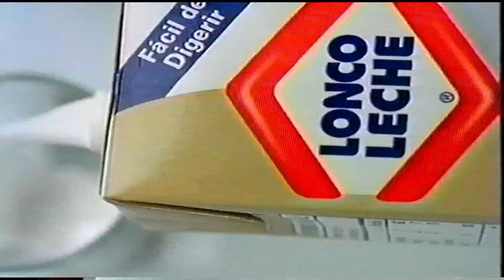🇨🇱 Nicolás Massú 🆚 🇪🇸 Fernando Verdasco - R32 Viña del Mar 2004 (MEGA)